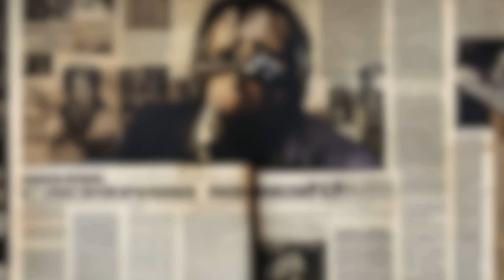Cronache dei Boss - Tommaso Buscetta Ep.6